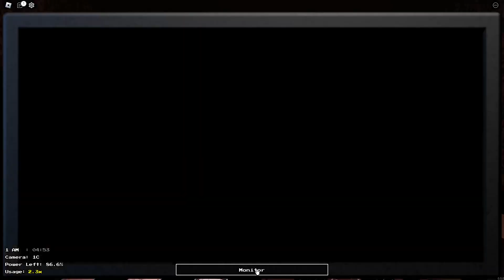Fnaf 1 but it's Security Breach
Five nights at Freddy’s but with Security Breach characters!